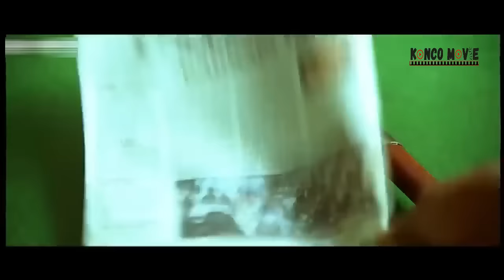PARA MAFIA & GANGSTER TUNDUK SKETIKA STELAH TAU IDENTITASNYA II ALUR CERITA FILM INDIA